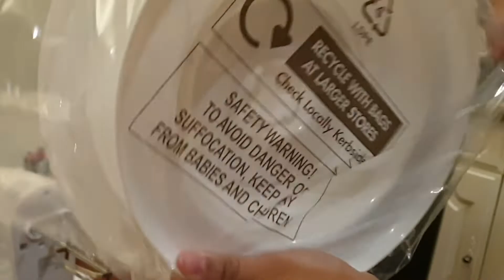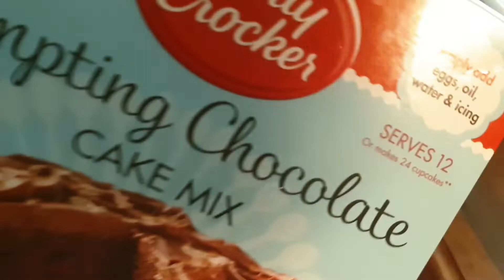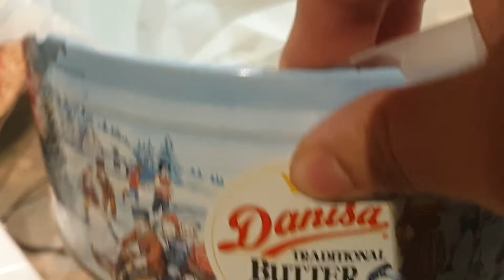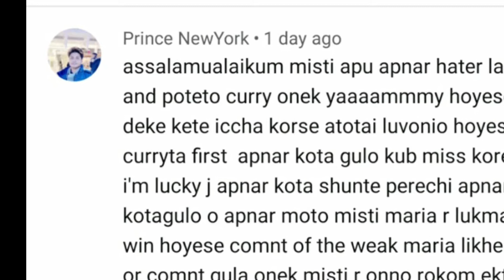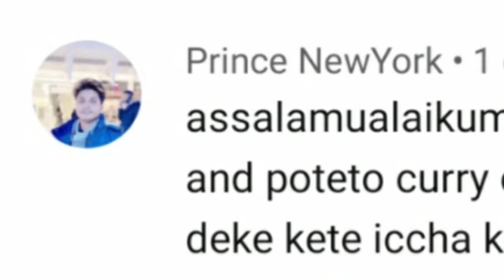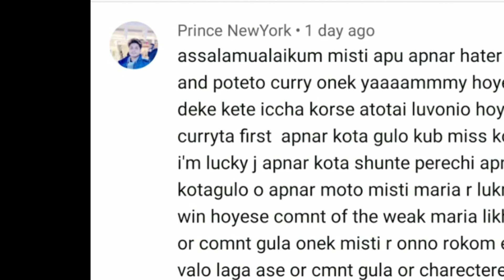খুবই সহজভাবে without oven birthday cake কিভাবে বানাবেন||Betty Crocker Tempting Choclate Cake Mix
Hello my lovely viewers,in this video i will show you how to prepare and bake without oven super easy betty crocker tempting choclate mix cake. Any one can follow  the instriction easily.

Easy and ready to make super moist and fluffy choclate sponge cake from betty crocker choclate mix.

Ingridient
one pack choclate cake  mix  pack
one cup liquide milk
half cup cooking oil
3 egg

For wipped cream
two cup cream
two table spoon sugar(for one cup cream)
three table spoon nutella(for one cup cream)